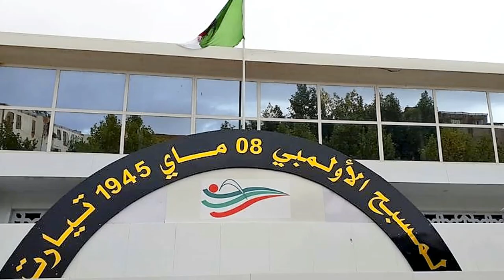💪😍مسبح المبي كبير بتيارت😍👍 NEW OLYMPIC SWIMMING POOL 😍👍IN TIARET